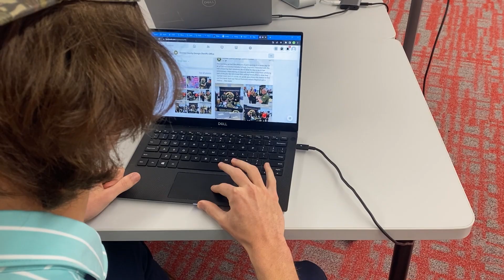Pitching a Story for Grady Newsource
Grady Newsource reporter Ethan Wells gives insights on what it is like to pitch and then create a viable story for our broadcast.